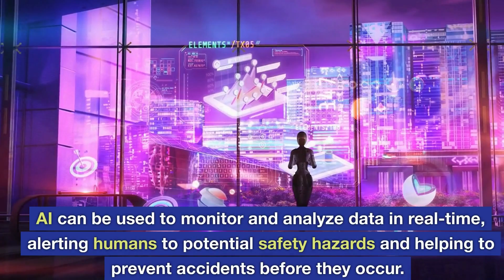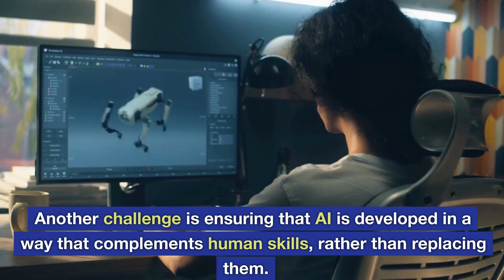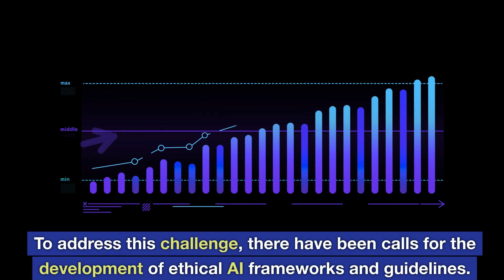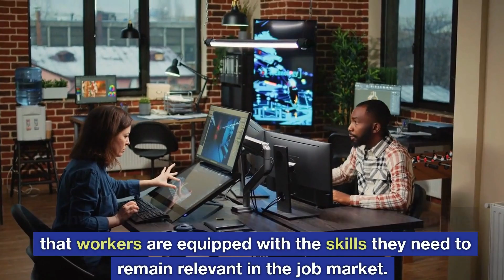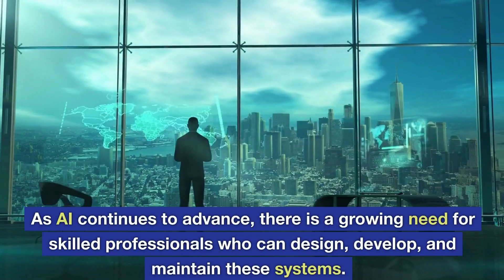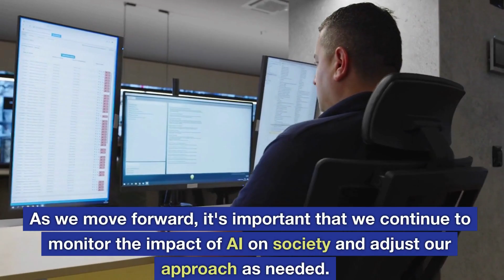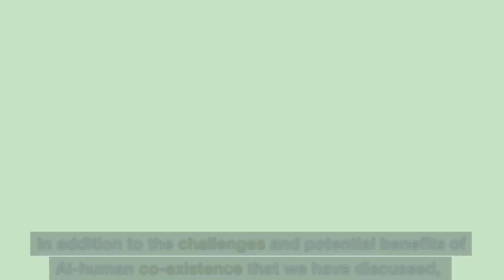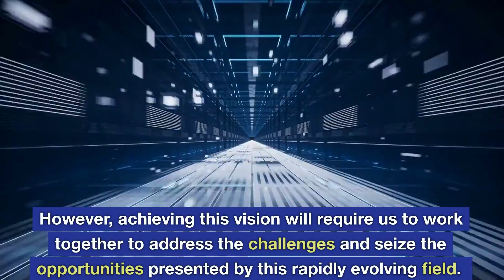Exploring the Feasibility of Co-Existence Between AI and Humans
This topic is at the forefront of technological advancements, and we aim to provide a comprehensive understanding of its potential implications.

Our videos are created with the aim of educating, engaging and entertaining our viewers. We ensure that every video is packed with high-quality content that will leave you informed and wanting more. We take pride in our meticulous research process, and our videos are well-researched and backed up by credible sources.

Our channel covers a broad range of topics related to the co-existence of AI and humans. We discuss the latest developments in AI technology, the ethical concerns surrounding AI, and the potential impact of AI on our daily lives. Our videos also explore the ways in which AI can enhance our productivity, creativity, and overall quality of life.

As you watch our videos, you will be introduced to a host of buzzwords and concepts related to AI and human co-existence. These include machine learning, deep learning, natural language processing, computer vision, robotics, automation, and more. Our videos are designed to be accessible to both beginners and experts in the field, and we take care to explain technical terms in a simple and engaging way.

Our videos are also visually stunning and captivating, with high-quality animations and graphics that bring the content to life. We use a variety of storytelling techniques, including interviews with experts, real-life examples, and case studies, to make our content relatable and engaging.

At our YouTube channel, we believe in creating a community of passionate and curious learners. We believe that learning should be a collaborative process, and we strive to create a platform where everyone can contribute and learn from each other.

In conclusion, if you are interested in exploring the feasibility of co-existence between AI and humans, our YouTube channel is the perfect place for you. With our well-researched and engaging content, you are sure to learn something new and exciting in every video. So, what are you waiting for?